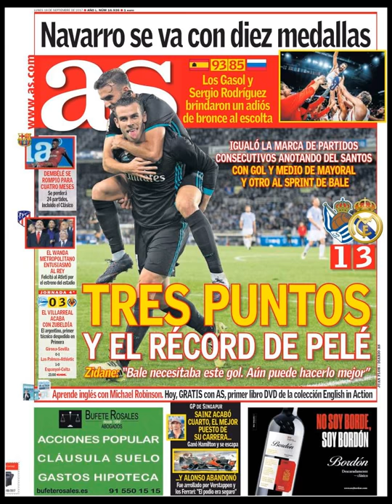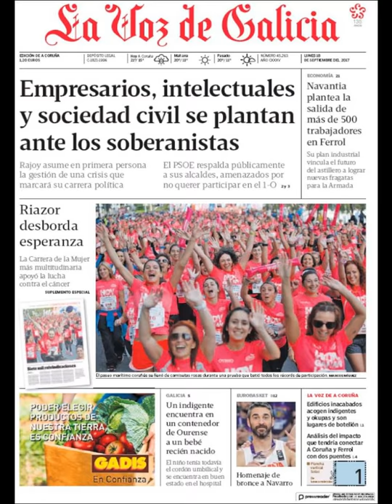Noticias Lunes 18 Septiembre 2017 Titulares Portadas Diarios Periódicos España Spain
¿Que le Parecio este día?